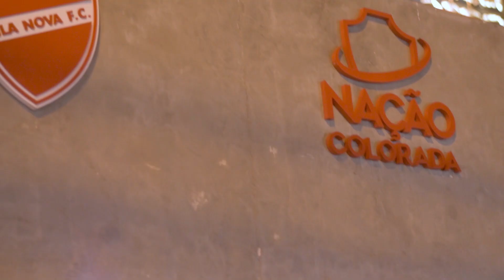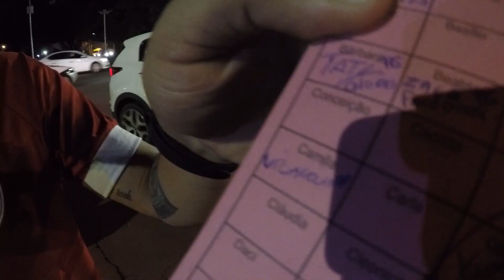MAIS UMA VITÓRIA NA CONTA - VILA NOVA 1 X 0 CRAC - VLOG 74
Quem quiser ajudar na Rifa para o dia das mulheres,  procure a torcida Pacificadores pelo Instagram: @pacificadoresvnfc

Mesmo com a transmissão do jogo do Vila ao vivo pela FGF, a torcida compareceu no OBA pra fazer a festa e comemorar mais uma vitória.

PARCEIRO DO VILANOVIDA:
SOUTIGRAO.COM - ACESSE E ACOMPANHE TODAS AS NOTÍCIAS DO TIGRÃO.